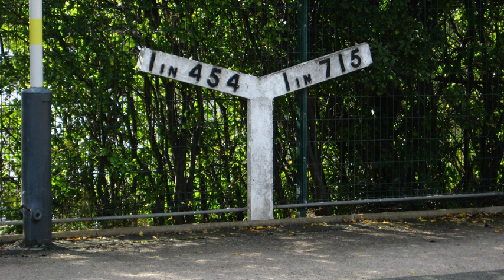Slope (mathematics) | Wikipedia audio article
00:00:26 1 Definition
00:02:23 1.1 Examples
00:05:52 2 Algebra and geometry
00:08:48 2.1 Examples
00:09:02 3 Statistics
00:10:51 4 Slope of a road or railway
00:14:30 5 Calculus
00:16:56 6 Other generalizations
00:17:24 7 See also
00:17:42 8 References
00:18:06 9 External links
00:20:20 Slope of a road or railway
00:22:58 Calculus
00:24:25 x2 at (0,0) and (3,9) is 3. (The slope of the tangent at x
00:26:59 -4. The equation of this tangent line is: y-4=(-4)(x-(-2)) or y
00:27:22 Other generalizations
00:27:44 See also

- Socrates

SUMMARY
In mathematics, the slope or gradient of a line is a number that describes both the direction and the steepness of the line. Slope is often denoted by the letter m; there is no clear answer to the question why the letter m is used for slope, but it might be from the "m for multiple" in the equation of a straight line "y = mx + b" or "y = mx + c".Slope is calculated by finding the ratio of the "vertical change" to the "horizontal change" between (any) two distinct points on a line.  Sometimes the ratio is expressed as a quotient ("rise over run"), giving the same number for every two distinct points on the same line.  A line that is decreasing has a negative "rise".  The line may be practical - as set by a road surveyor, or in a diagram that models a road or a roof either as a description or as a plan.
The steepness, incline, or grade of a line is measured by the absolute value of the slope. A slope with a greater absolute value indicates a steeper line. The direction of a line is either increasing, decreasing, horizontal or vertical.

A line is increasing if it goes up from left to right. The slope is positive, i.e.

        m

        0

    {\displaystyle m0}
A line is decreasing if it goes down from left to right. The slope is negative, i.e.

        m

        0

    {\displaystyle m0}
If a line is horizontal the slope is zero. This is a constant function.
If a line is vertical the slope is undefined (see below).The rise of a road between two points is the difference between the altitude of the road at those two points, say y1 and y2, or in other words, the rise is (y2 − y1) = Δy. For relatively short distances - where the earth's curvature may be neglected, the run is the difference in distance from a fixed point measured along a level, horizontal line, or in other words, the run is (x2 − x1) = Δx. Here the slope of the road between the two points is simply described as the ratio of the altitude change to the horizontal distance between any two points on the line.
In mathematical language, the slope m of the line is

                y

                  2

                y

                  1

                x

                  2

                x

                  1

    {\displaystyle m={\frac {y_{2}-y_{1}}{x_{2}-x_{1}}}.}
  The concept of slope applies directly to grades or gradients in geography and civil engineering. Through trigonometry, the slope m of a line is related to its angle of incline θ by the tangent function

    {\displaystyle m=\tan(\theta )}
  Thus, a 45° rising line has a slope of +1 and a 45° falling line has a slope of −1.
A ...